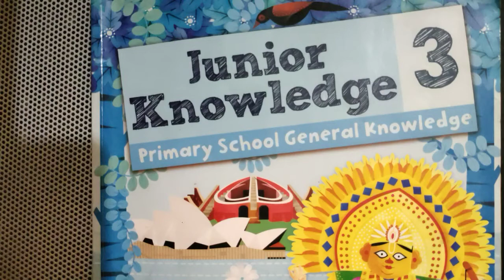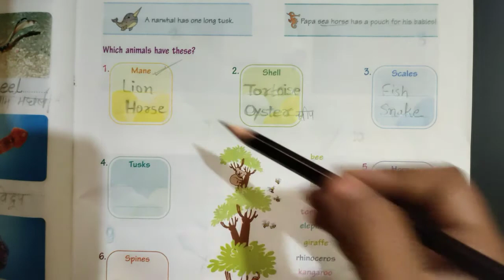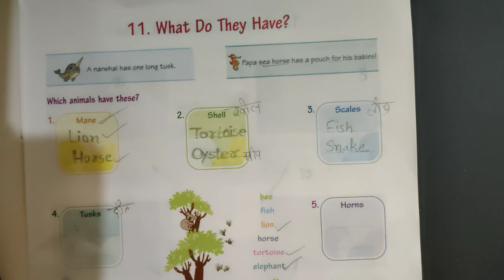Class-3 G.K. Chapter-11 (What Do They Have?) By:-Khushabu Miss